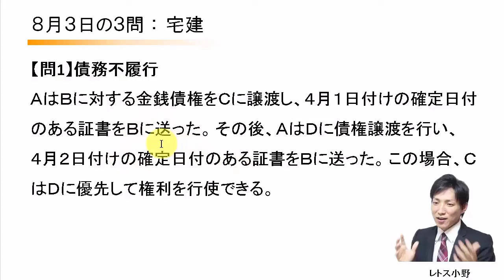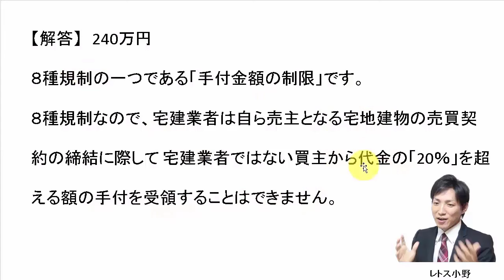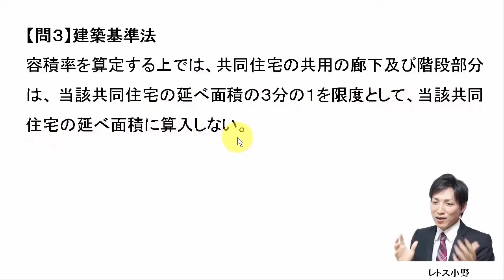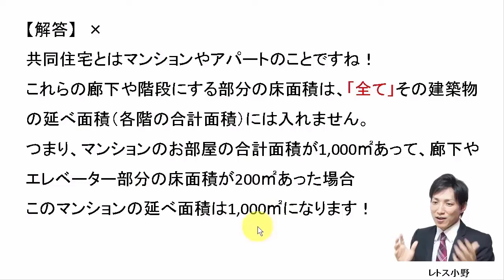【宅建過去問】8月3日の３問【レトス小野】宅建過去問解説